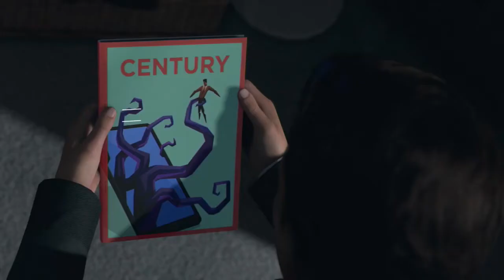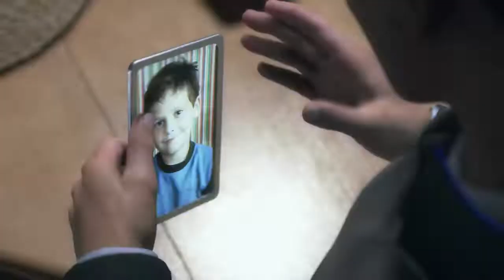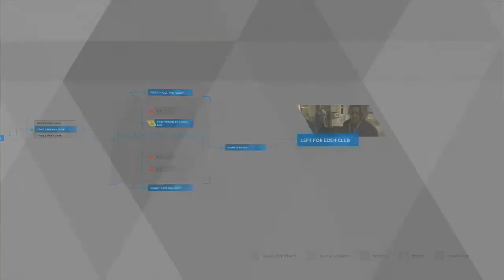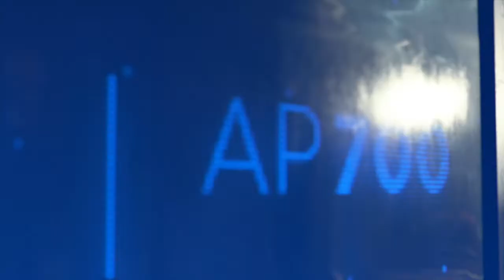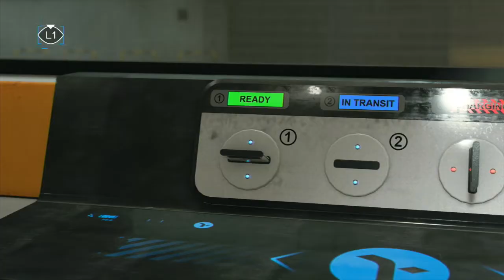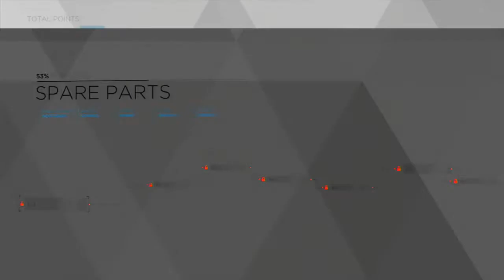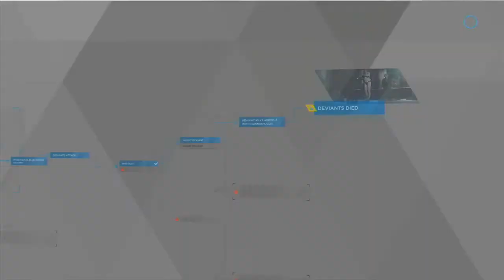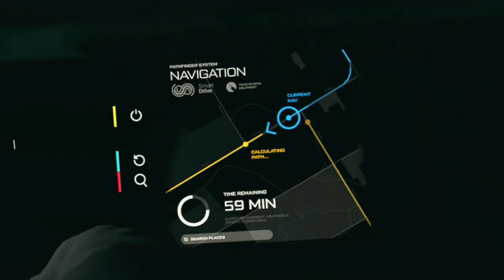Let's Play It Blind: Detroit: Become Human Part 6